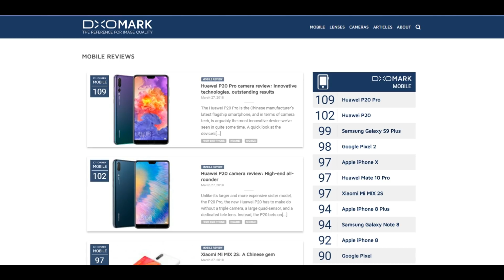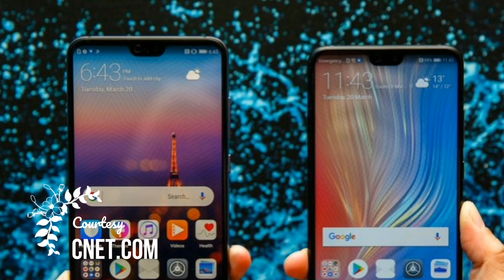Huawei P20 Pro Beats The Samsung Galaxy S9+ , Pixel 2 XL And iPhone X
Huawei P20 Pro Scores 109 in DxOMark, Beats Samsung Galaxy S9+ , Pixel 2 XL And iPhone x for the Highest Score Yet!

Your thoughts on this?

Please let me know your thoughts in comments below !!

PEACE !

Source : Android Authority